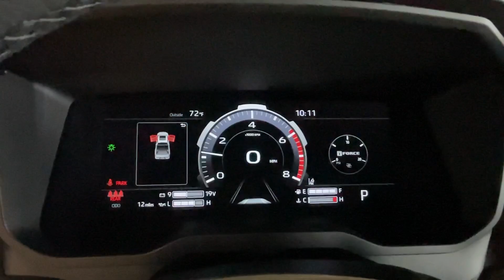2024 TOYOTA TUNDRA_4WD Limited UT Orem, Provo, Pleasant Grove, Vineyard, Lehi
New 2024 TOYOTA TUNDRA_4WD Limited available at Orem Toyota located in 1400 Sandhill Rd, Orem, UT, 84058. Servicing the Orem, Provo, Pleasant Grove, Vineyard, Lehi area.

You're gonna love the  2024  TOYOTA Tundra. Explore this rugged Toyota Tundra, the adventure-loving, full-size pickup with impressive towing and hauling capabilities and a smooth, refined ride.
 Give yourself the advantages of strength and comfort with this impressive Tundra. Our team will give you an outstanding test drive experience. Stop in today!